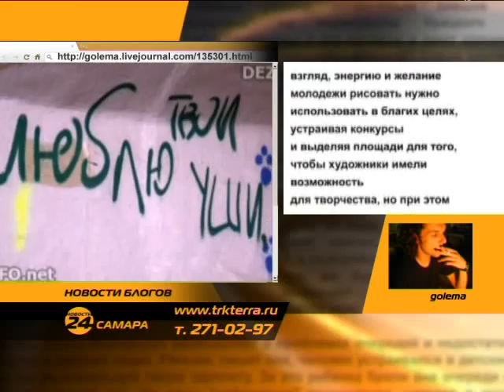Новости блогов 11.04.11